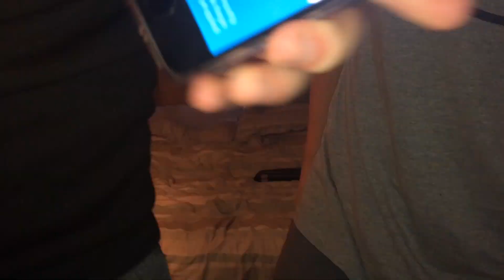Funny Prank Calls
So today storm Frank came over the West Country so we can't do much today ! Because nobody wanted to come out ! So in the end I just got Matt out and we made a video ! I really hope you like it as much as we liked making it! Because we really liked it ! If you would like a shoutout in our next video snapchat me ! ellisluckett_69! And ask us some more Q&A questions!